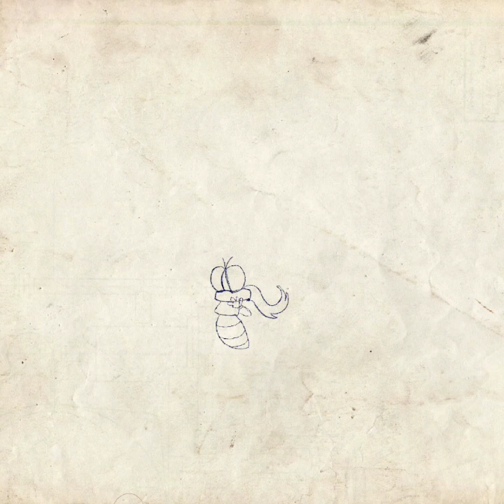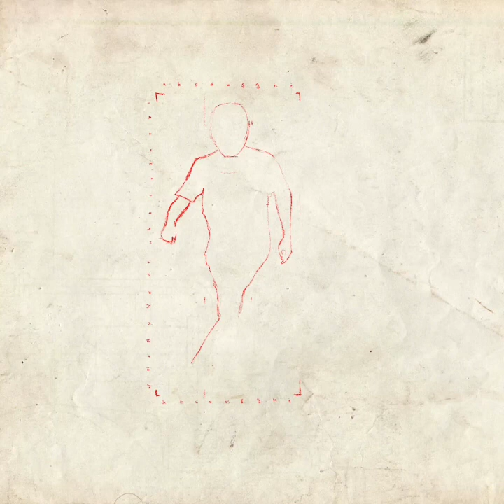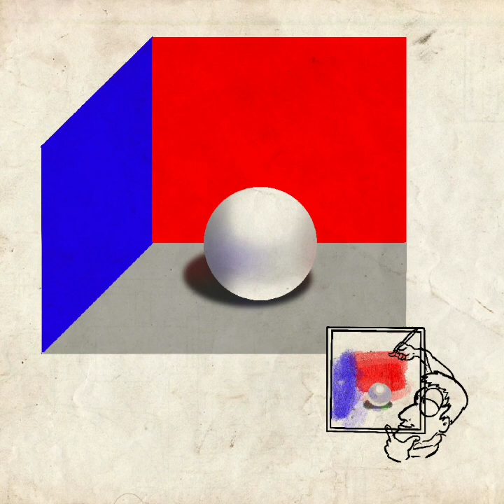resumen mes de abril 2023